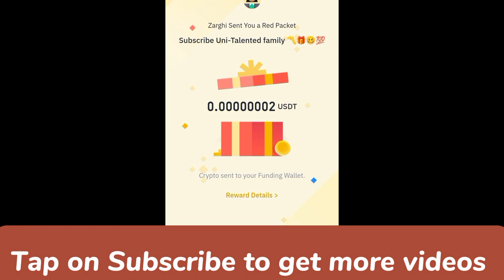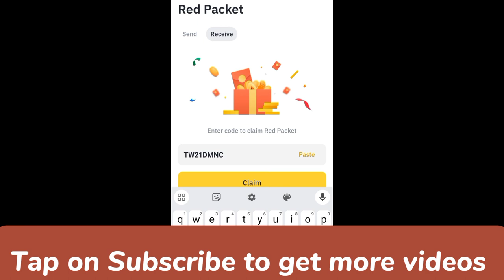Binance red packet code today | 5 USDT RED Packets in binance 23 MARCH 2024